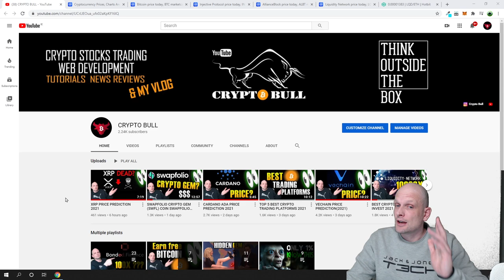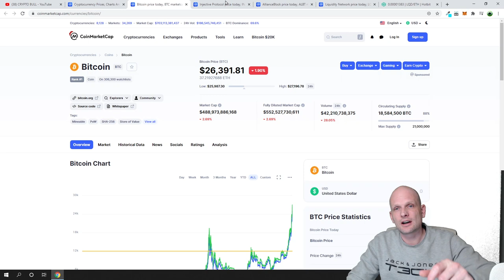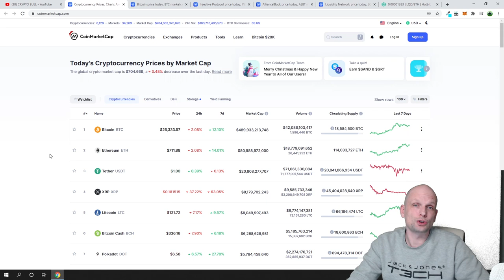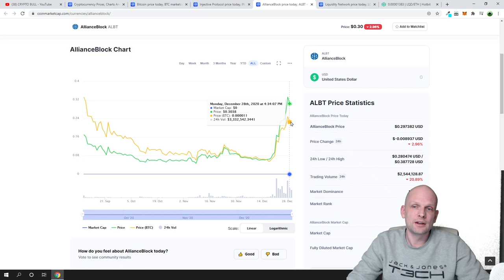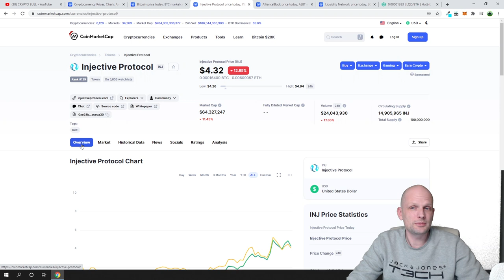BITCOIN PRICE PREDICTION 2021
This is my Bitcoin price prediction for 2021 This price prediction for bitcoin is valid only for 2021 as we have crypto bull run and bitcoin bull run only once in 4 years